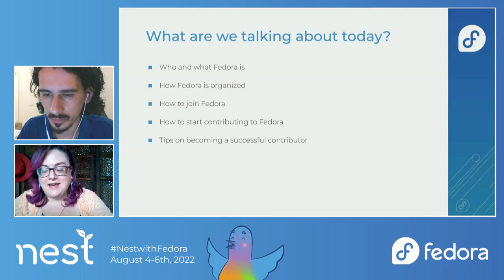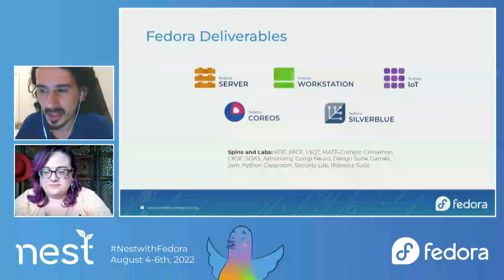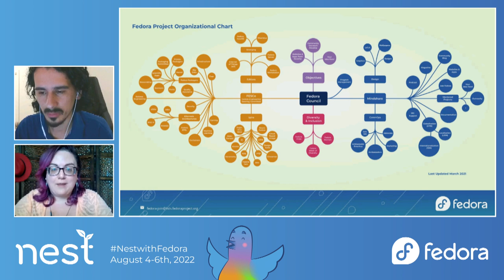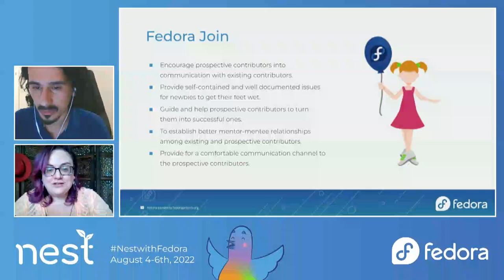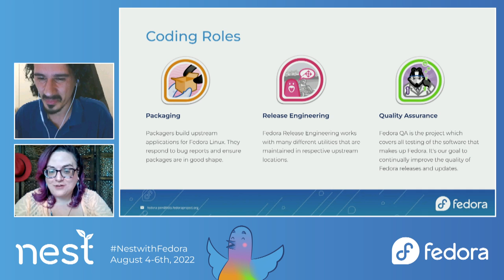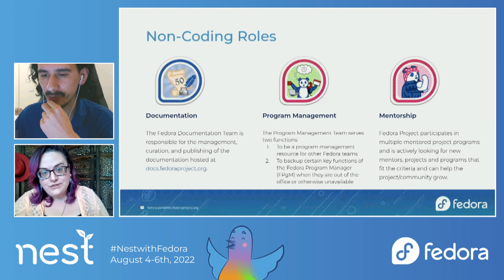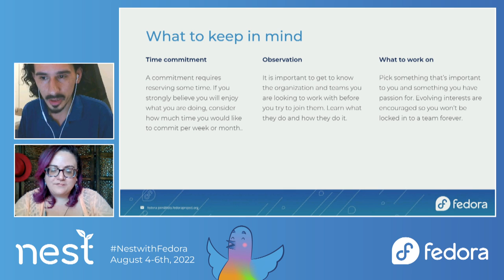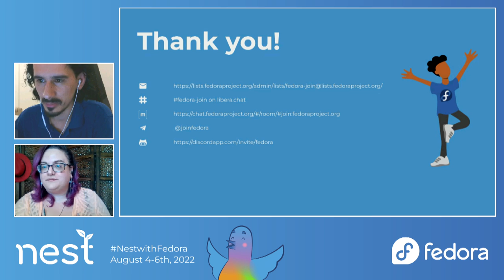How to Join Fedora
We talk about how to Join Fedora along show our foundations, our teams, our mission, and get feedback from the community about how to engage new contributors.

Presented by Onuralp Sezer, Marie Nordin